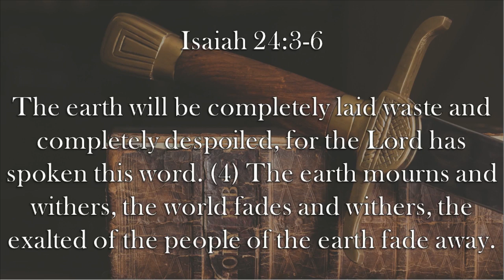Chaplain's Report- A Covenant Nation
God made a sacred covenant with Israel through Moses, and I believe He did the same with America through George Washington.  Isaiah 24:3-6 gives a powerful warning against breaking a covenant with the Lord.